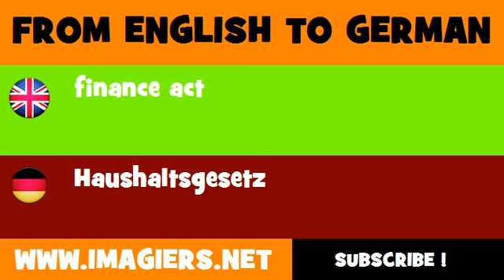FROM ENGLISH TO GERMAN = finance act